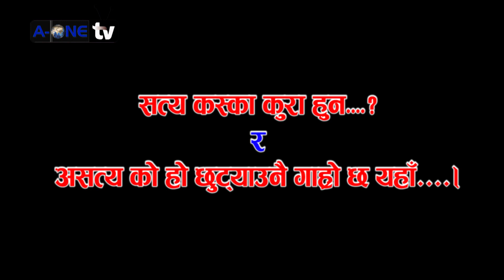Kp Oli VS Gagan Thapa | प्रतिनिधि सभामा यस्तो दोहोरी चल्दै | Parliament of Nepal | भाद्र 2075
परिवर्तनका लागि सञ्चार,
               only on Aone Television official YouTube channel.

!...Unauthorized downloading and uploading on YouTube channel is Strictly Prohibited And will attract punitive measures from Aone Television.

Right for this video is provided by Aone Movie Makers Pvt.Ltd.

कृपया तपाईले सुचना, मनोरञ्जन, बिज्ञान तथा बिश्व ब्याापी आश्चर्यजनक तथ्यहरुका जानकारीका लागि तलको लिङ्कमा क्लिक गरी एओन टेलिभिजन
सस्क्राइब गर्नुहोला ।